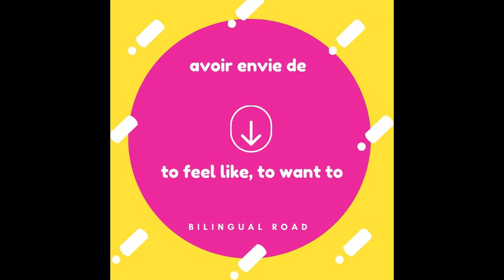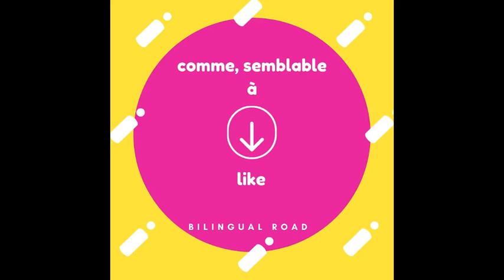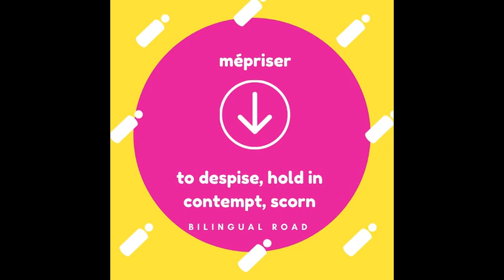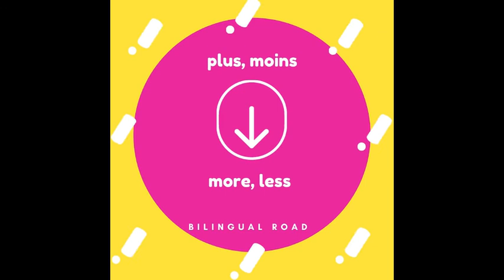LE VOCABULAIRE ANGLAIS FACILE : LES GOÛTS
vocabulaire anglais facile les goûts